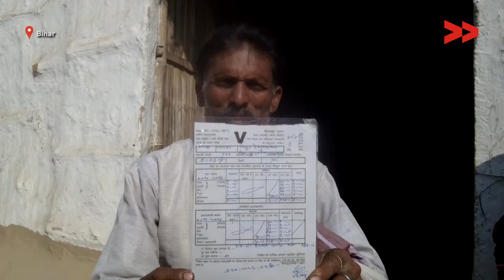Threatening to Dalit People for Land in Tandaspur, Bihar - Guddi reports for Indiaunheard